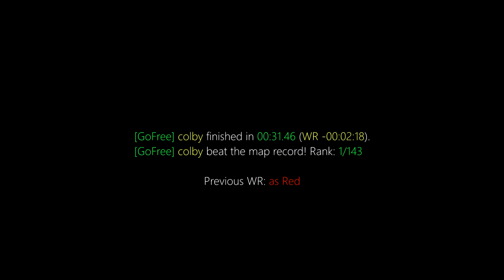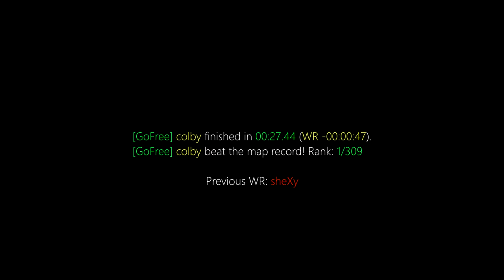surf_broken & surf_hekkz WR. Surfed by Colby [CS:GO]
GF | Colby finished in 00:31.46. Improving the best time by -00:02:18. [Rank: 1/143]
GF | Colby beat the map record!

Previous WR: as Red

GF | Colby finished in 00:27.44. Improving the best time by -00:00:47. [Rank: 1/309]

Previous WR: sheXy

(102t)